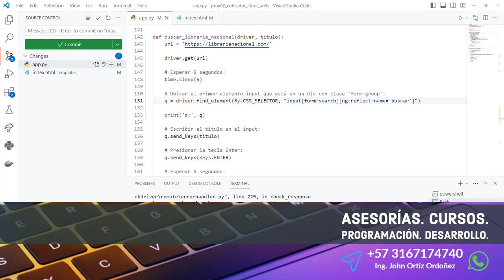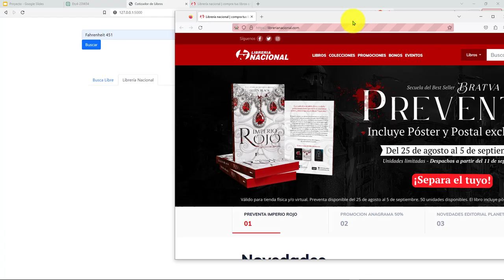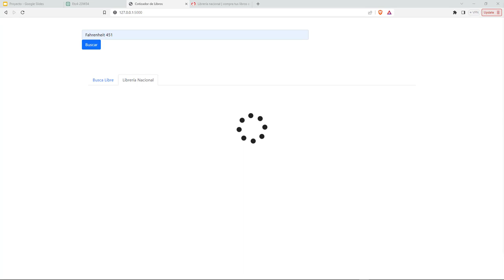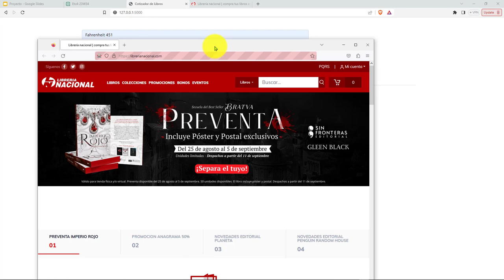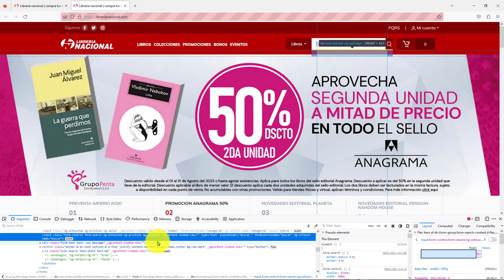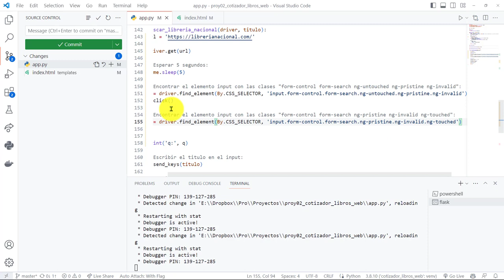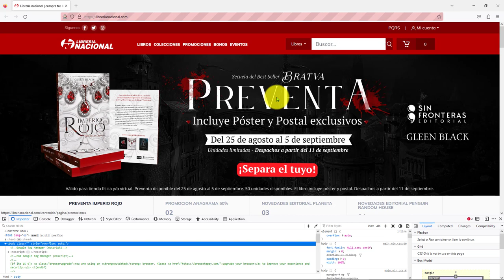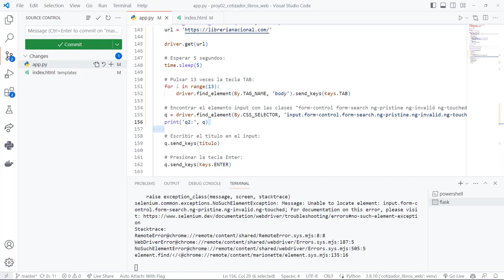57: PROYECTO 2 Múltiples Intentos para Capturar o Alcanzar el Campo de Búsqueda en Librería Nacional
57: PROYECTO 2 Múltiples Intentos para Capturar o Alcanzar el Campo de Búsqueda en Librería Nacional.